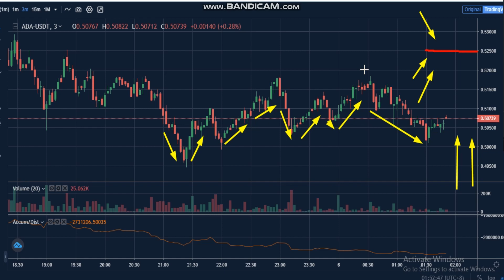11-Cardano (ADA) News - Analysis Today- ADA Price chart. ADA Latest Price - ADA Trading Prices